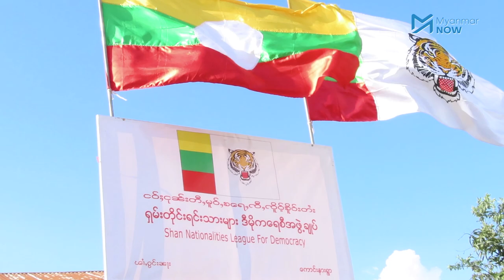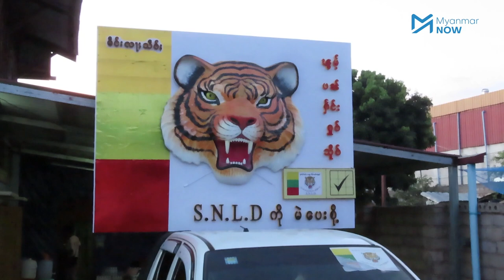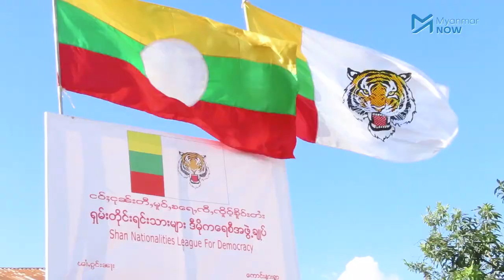SNLD ဥက္ကဋ္ဌ ဦးခွန်ထွန်းဦး နှုတ်ထွက်မှုပတ်သက်ပြီး ဘာပြောကြသလဲ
ရှမ်းတိုင်းသားများဒီမိုကရေစီအဖွဲ့ချုပ်ပါတီ SNLD ၏ ဥက္ကဋ္ဌ ဖြစ်သူ ဦးခွန်ထွန်းဦး ပါတီဥက္ကဌ ရာထူးမှ နှုတ်ထွက်ကြောင်း ကြော်ငြာခဲ့သော်လည်း SNLD ပါတီအနေဖြင့် နှုတ်ထွက်ကြောင်း အတည်ပြုထားခြင်း မရှိသေးဟု ပါတီအတွင်းရေးမှူးကဆိုပါသည်။

ပြီးခဲ့သည့် ရက်သတ္တပတ်က ထုတ်ဝေခဲ့သည့် SNLD ပါတီမူဝါဒလမ်းစဉ် ၂၀၂၀ စာအုပ်အမှာစာတွင် နာမည်ကြီး ခေါင်းဆောင်တစ်ယောက်ကို အဓိကမှီခိုအားထားရသည့် ပါတီအဖြစ်မှ မူဝါဒအပေါ်ရပ်တည်သည့် ပါတီတစ်ရပ်ဖြစ်နိုင်အောင် ကြိုးပမ်းမည်ဟု ပါရှိပါသည်။